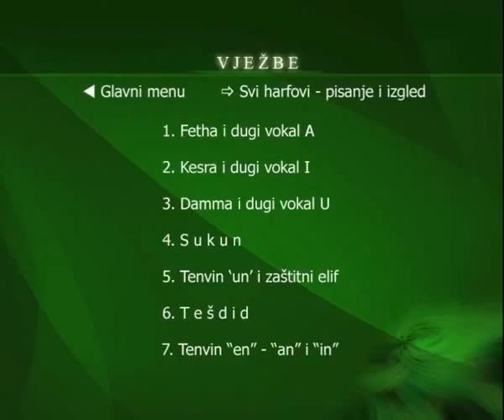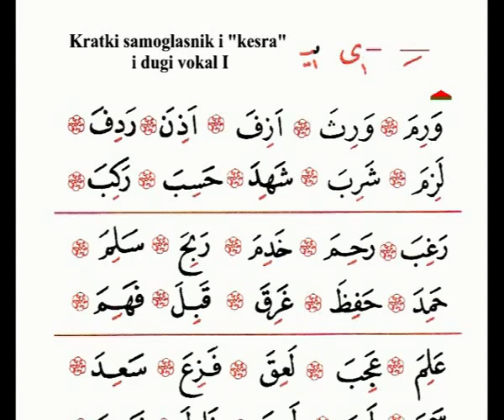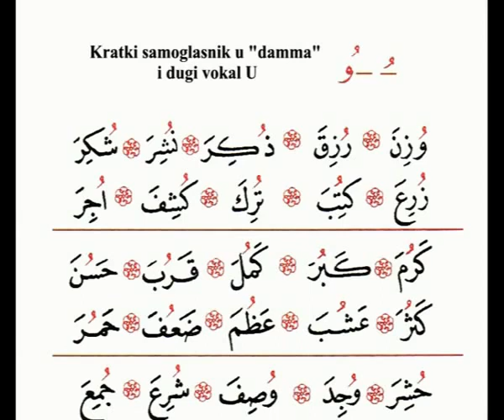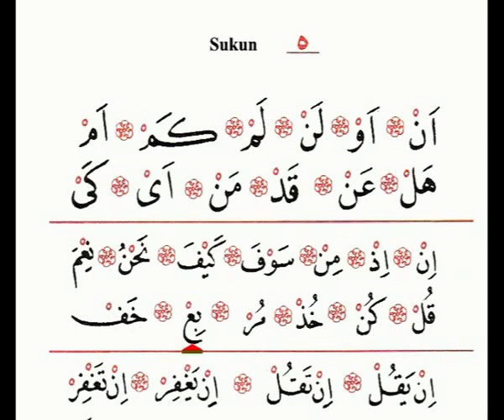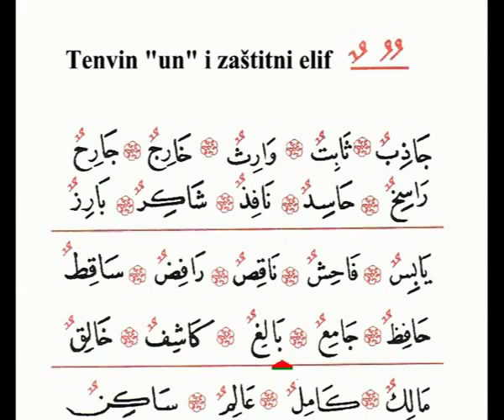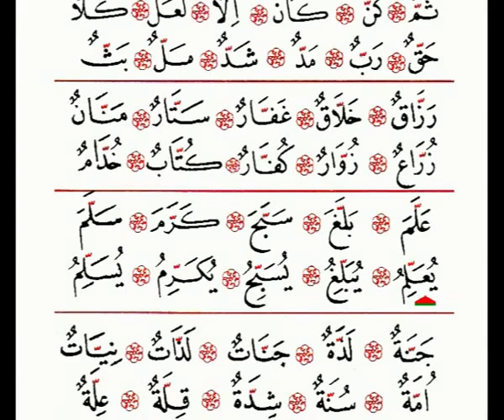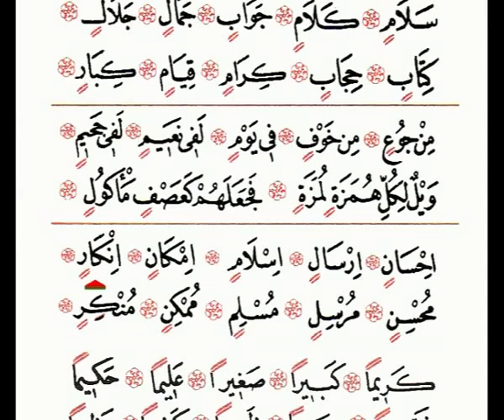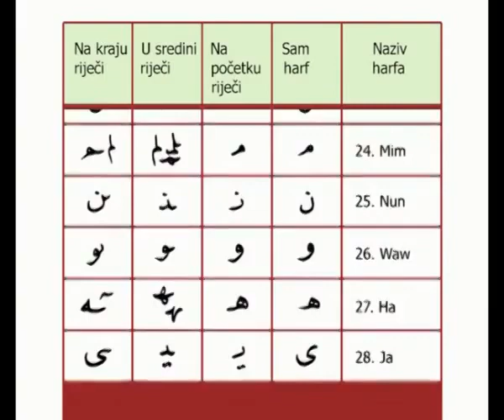5 6 DIO DVD SUFARA ARAPSKO PISMO DODATNE VJEŽBE Džemat Sabah